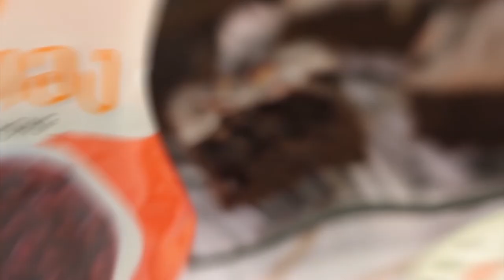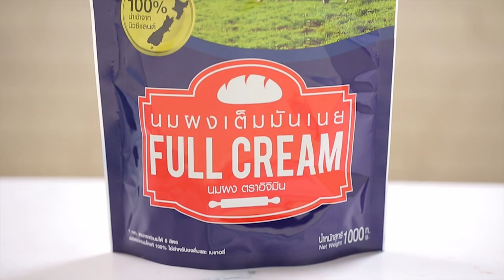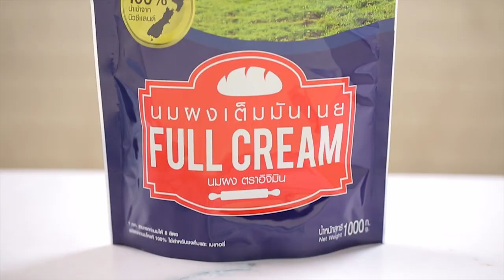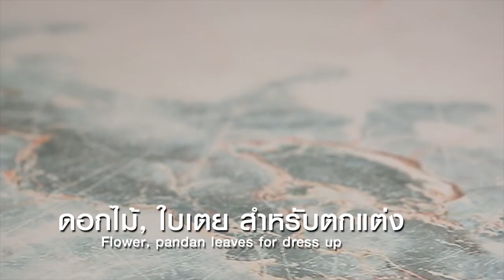"Food Fighto - ศึกครัวเดียวกัน" ยำสลัดปลาทูน่า VS ยำมะนาวกุ้งสด EP. 28 [ 1/3 ]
'นานา' และ 'เท็ดดี้' เจอกับโจทย์ น้ำลายสอ มาดูกันว่าเมนูไหนจะซื๊ดดดด จนน้ำลายจะสอมากที่สุด

▲Line @yingsakfood